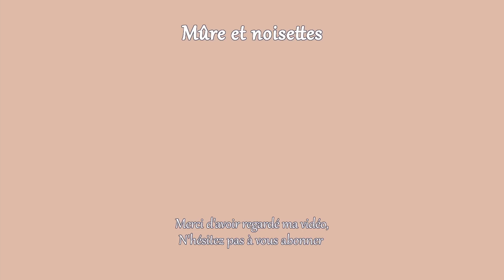Mes repas pour la semaine | Mes astuces pour économiser et me régaler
Hello 🌞
Ce week end, j'ai décidé de m'avancer pour la semaine en cuisinant quelques préparations en avance, qui me faciliteront la vie pour organiser mes repas cette semaine. Je vous parle de ma bonne résolution avec les légumineuses, de produits que j'adore en ce moment et d'une tartinade absolument indispensable pour ce printemps ! 😋
Bon visionnage,
Raphaëlle 🥰

Tartinade haricots blancs et baslic:
- 400g de haricots blancs cuits
- 15g de basilic frais
- 1 cuillère à soupe de tahini
- 1 cuillère à soupe de jus de citron
- 1 gousse d'ail ou ail en poudre
- Optionnel: un filet d'huile d'olive
- Décorer avec des pignons de pin, du zaatar ou des herbes fraîches

Gratin haricots blancs et pomme de terre:
- 400g de haricots blancs cuits
- 4 petites pommes de terre
- 2 cuillères à soupe d'huile d'olive
- 1 ou 2 gousses d'ail écrasées
- Sel, poivre
- Levure maltée
- Fromage végétal

Curry au lait de coco:
- Légumes au choix (ici courgettes, pak choï, carottes, oignon et champignon)
- 1 brique de lait de coco
- 1 bonne cuillère à Curry en poudre
- 1 cuillère de bouillon végétal
- 1 cuillère à soupe de sauce soja
- Optionnel: tofu frais en cubes, lentilles corail, haricots blancs ...
Servir avec du riz basmati, du riz rond ou encore des nouilles

Pâte à tarte:
- 200g de farine
- 60g de flocons d'avoine mixés
- 110g d'eau
- Sel, poivre
- 80g de margarine fondue

Appareil à quiche:
- 200mL de crème de soja
- 2 cuillères à soupe de fécule de maïs
- 1 cuillère à soupe de levure maltée

J'ai mis 2 poireaux et 200g de tofu blanc grillé à la sauce soja, paprika fumé et origan

👉B12 natrol (ma préférée)
( 1 comprimé de 5000mcg toutes les deux semaines )

Si la première est en rupture (c'est souvent le cas), je vous recommande celle-ci, qui est très bien aussi mais à prendre 2x par semaine (2000mcg par semaine)
👉B12 Mayfair

Si vous avez du mal à atteindre vos besoins nutritionnels au quotidien, un multi-vitamine peut vous être utile. Celui-ci contient 25 nutriments essentiels (dont B12, vitamine D, Iode, Zinc ...) et est végétalien (1 comprimé par jour) et revient à moins de 2€ par mois et par personne.

  ►Mon matériel*
👉Mes chaussettes thermiques
👉Mon Blender
👉 Mon robot magimix
👉 Mon couteau préféré à prix abordable

Mes codes promo:
Kazidomi: 20€ de réduction sur votre première commande dès 69€ d'achat: MURE20
Choose*: MURE10 (10€ de réduction sur votre 1ère commande)